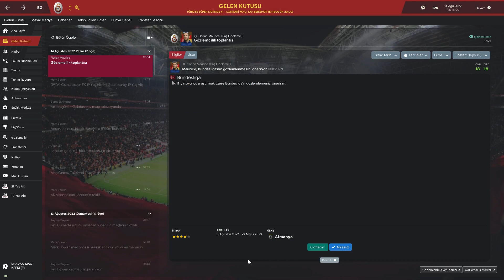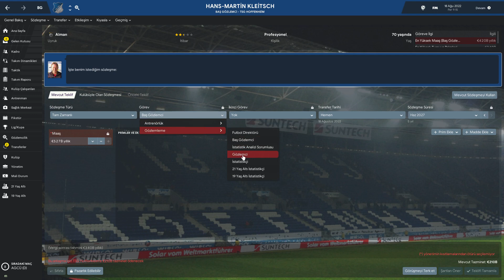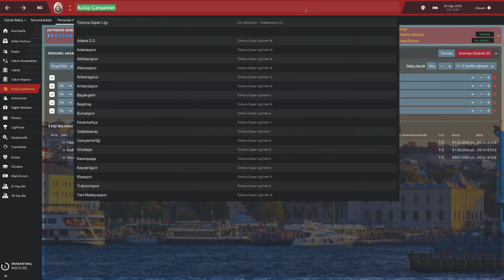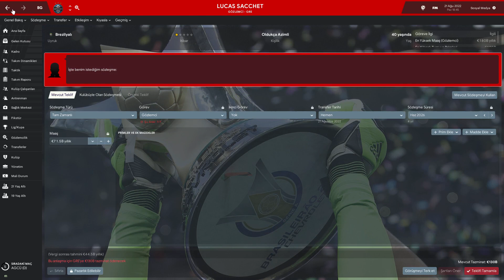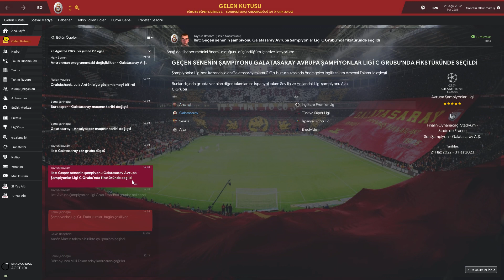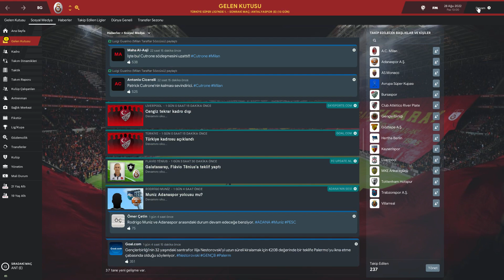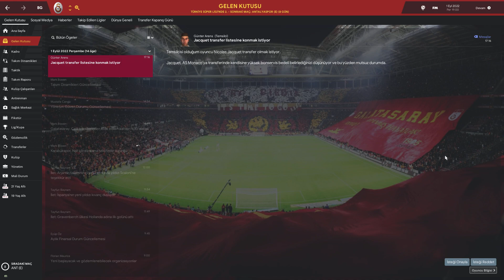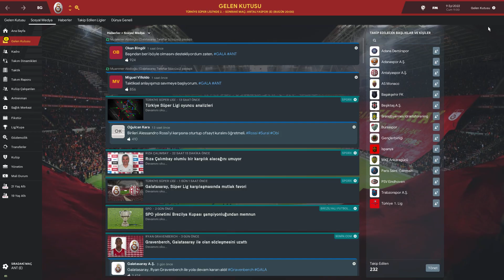Football Manager 2019 Galatasaray (Bölüm 93)